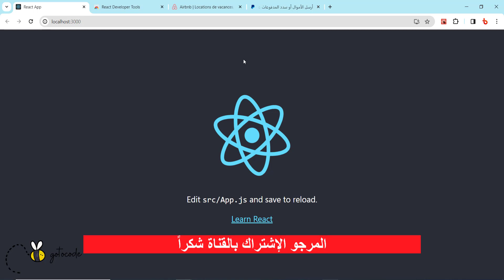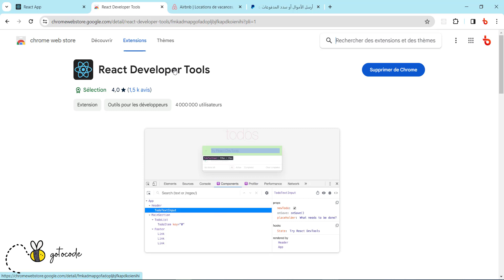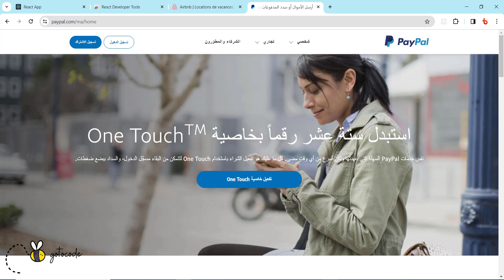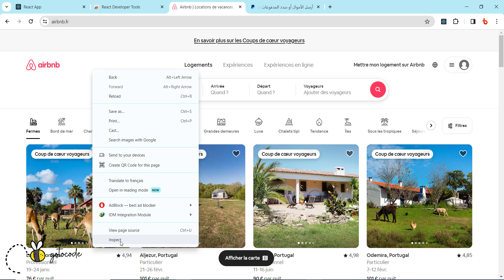5# React 18 Darija: Ajouter les React Developer Tools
5# React 18 Darija:  Ajouter les React Developer Tools